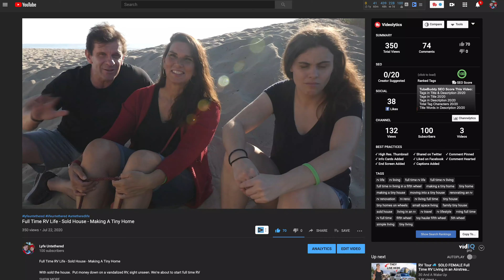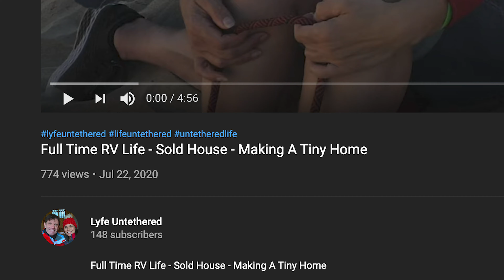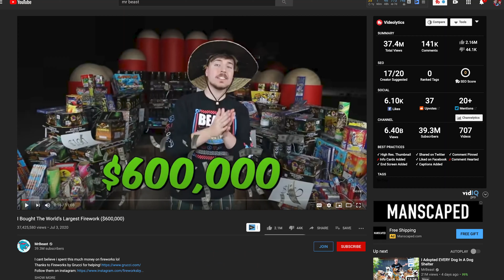How To Get 100 Subscribers In One Day!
Admit it. You want them. Badly.  I just did.  On a brand new channel.

I'm talking 100 legit subscribers who will come back and watch your YouTube videos.  If you want to gain subscribers - and I mean get subscribers fast - you just have to put in the work.  It's not magic.  I'll show you how to get subscribers without doing sub for sub or buying them. No cheating allowed.  You'll learn how to get your first 100 subscribers - even if your channel is brand new.

I got 100 subs in 1 day - almost exactly 24 hours after launching my first video on my new channel.  I was able to get subscribers fast because I learnd how to get subscribers on YouTube and implemented all the steps I cover in this video.  You all want to know how to grow your YouTube cahnnel and how to get more subscribers on YouTube.  If you follow my tips on how to get 100 subscribers in one day, you can totally  do it.  It'll just take a few hours of conistent work, not giving up, and owning your content. You've got this!

How To Get 100 Subscribers In One Day - Step by Step

00:00  Open
01:05  Keyword Research
Keywords Everywhere
01:24  Create a compelling video
01:41  Change the shot and location
01:56  Identify your niche
02:15  Editing
02:38  SEO
03:09  Title
03:24  Tags
03:47  Leverage your existing audience
04:10  Hit up your family and friends
04:26  Leverage your other social media platforms
04:40  Facebook
06:16  Mr. Beast v. SEO
06:42  THE KEY: Entertain, Inform, Inspire
07:14  Engagement
08:13  Don’t do this
08:36  What doesn’t matter
08:58  My New Channel!
09:22  Ninja trick

Time for your Continuing Education?
Here's how!